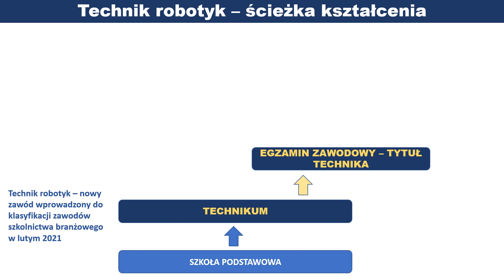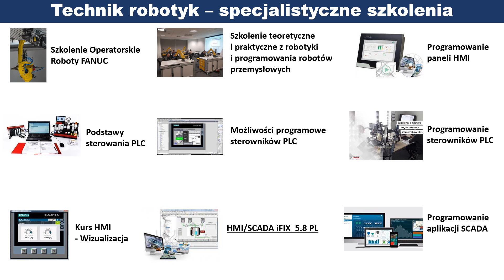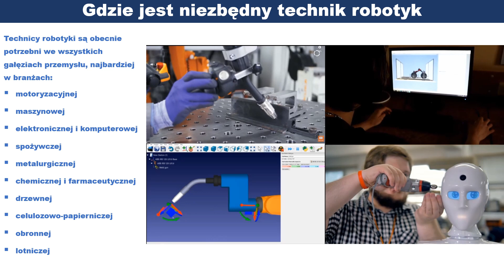Technik robotyk, Franciszek Basiński, SP Arka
Praca konkursowa wykonana przez Franciszka Basińskiego z Chrześcijańskiej Szkoły Podstawowej ARKA we Wrocławiu na finał konkursu "GPS po zawodach".